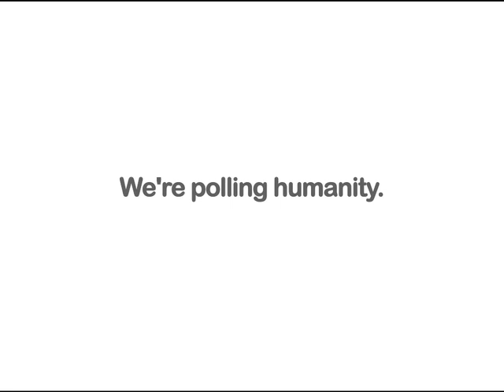Jonah Lehrer on Whether War is Inevitable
Jonah Lehrer, contributing editor at Wired Magazine, frequent contributor to the New Yorker and Radiolab, and author of the new book "Imagine: How Creativity Works," visited the WNYC studios recently. He answered the End of War series question: Is War Inevitable?